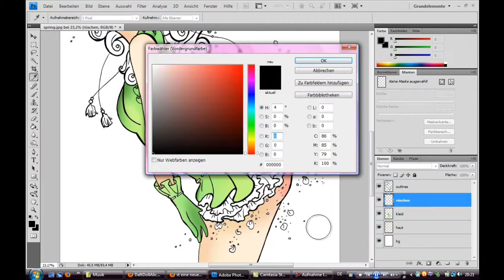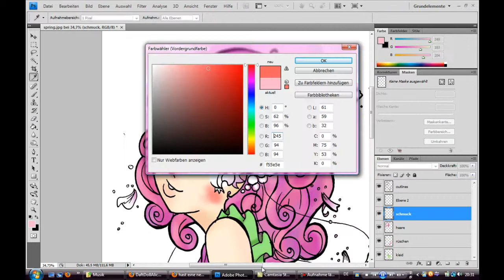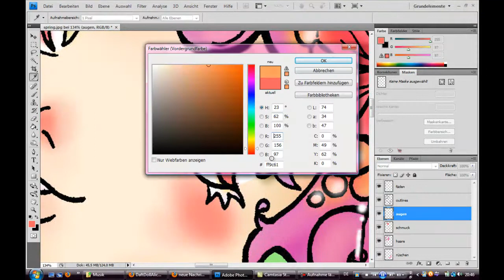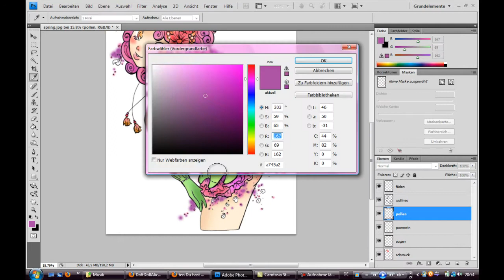speedpainting - spring girl [Olivia - Devil's in me]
This speedcolouring costs me one hour of my life...
have fun -^^-

Outlines & Colour: me
Song: Olivia with Devil's in me